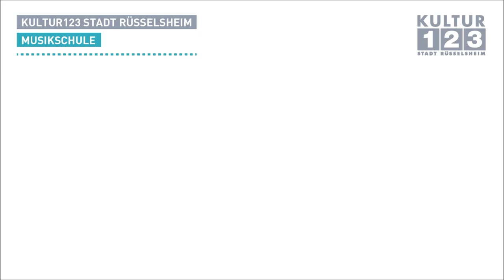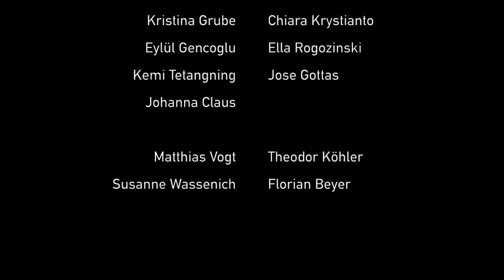zukunftsmusik - Radio Zukunft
An drei Wochenenden entwickelten elf Kinder, Jugendliche und junge Erwachsene zusammen mit Matthias Vogt, Theodor Köhler, Susanne Wassenich und Florian Beyer ein Live-Hörspiel mit dem Titel "Radio Zukunft".
Dabei wurden digitale und elektronische Elemente mit selbstkomponierter Live-Musik sowie zahlreichen selbst erstellten Radiobeiträgen zu einer knapp 30 minütigen Performance kombiniert.

Sämtliche Ideen, Musik und Texte stammen von den Teilnehmenden selbst.